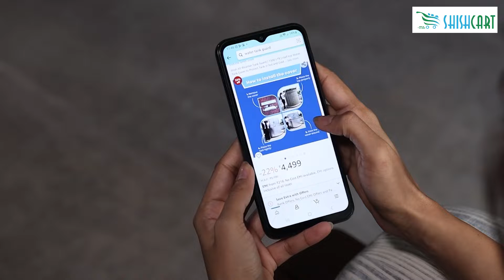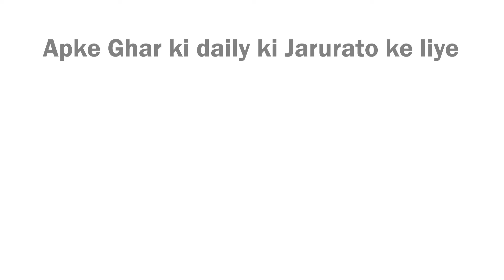"Discover SHISH Industries: Your One-Stop Solution for Innovative Products!"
Explore our comprehensive range of essential products in this captivating video showcase! From durable water tank covers to convenient cooler bags, versatile aluminum foil, sturdy corrugated boxes, and practical organizer boxes - we've got it all!

🛍️ Looking for reliable and top-notch solutions? Look no further! Our products are designed to meet your needs, ensuring durability, functionality, and affordability.